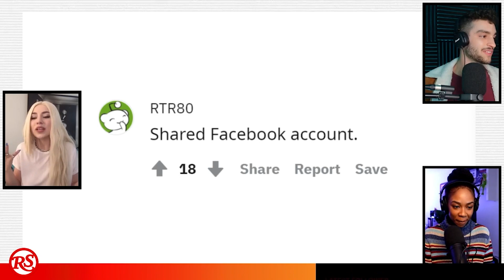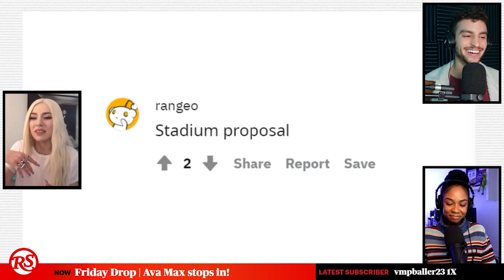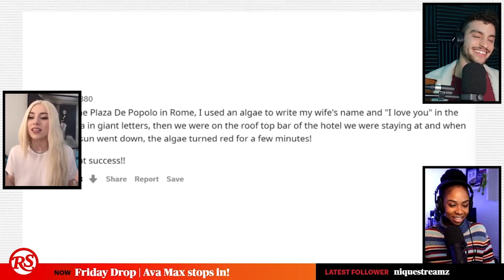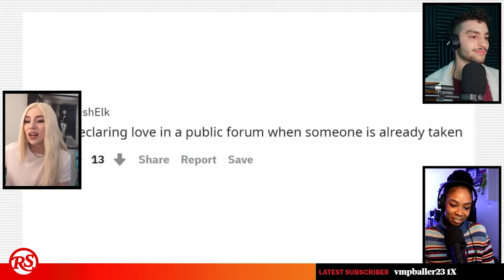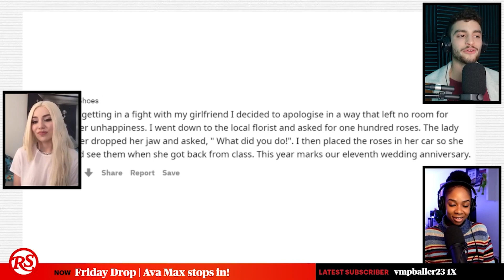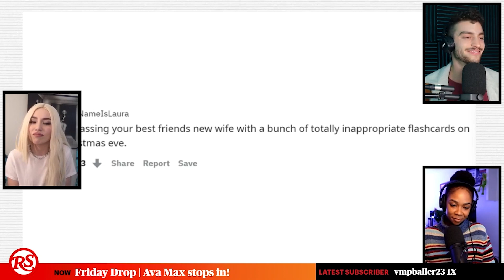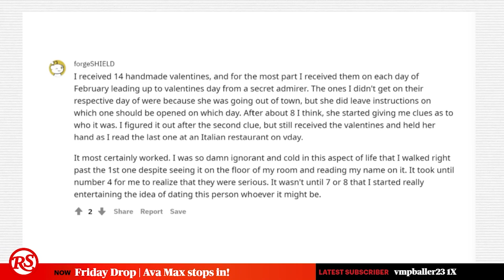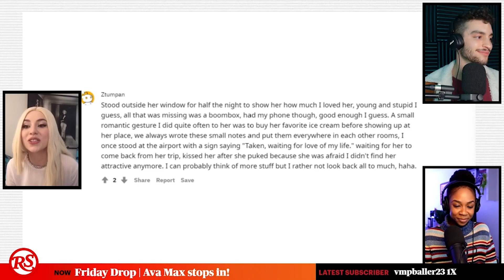Ava Max Plays 'Sweet or Psycho'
Superstar Ava Max connects remotely to dig through the craziest Reddit romance sagas and cast the final judgement: Sweet? Or Psycho!